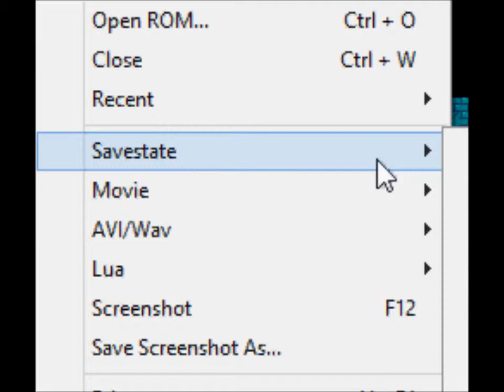The Legend Of Zelda: Part 1 - This Is Where It All Began...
We start the very first game in one of the best game series ever created